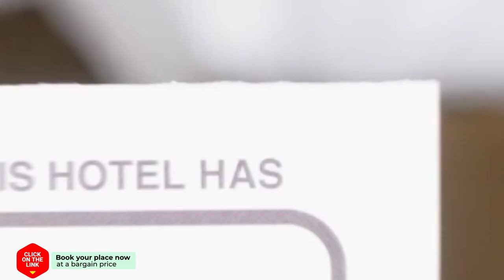Good Morning Chiangrai Homestay hotel review | Hotels in Chiang Rai | Thailand Hotels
Good Morning Chiangrai Homestay hotel video review. Hotels in Chiang Rai, asian 3 stars hotels.